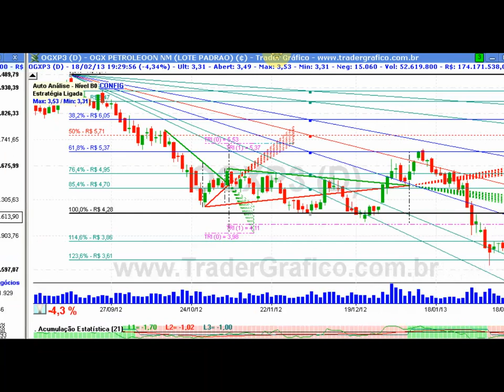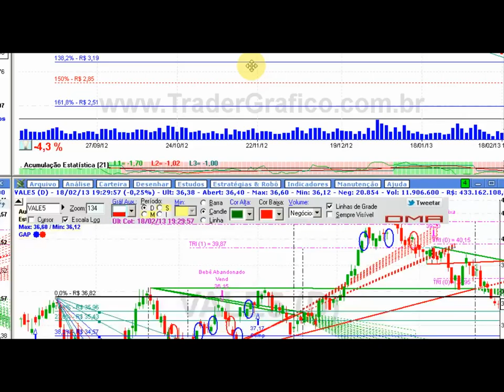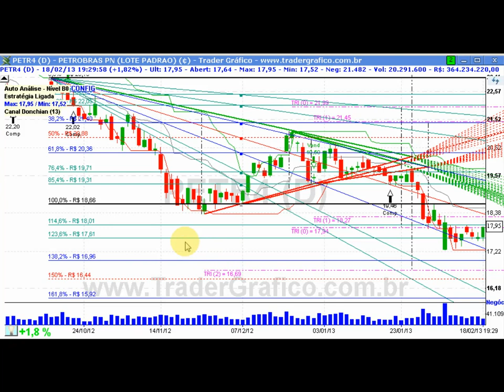Giro de Mercado em 5 min - para 19/02/13